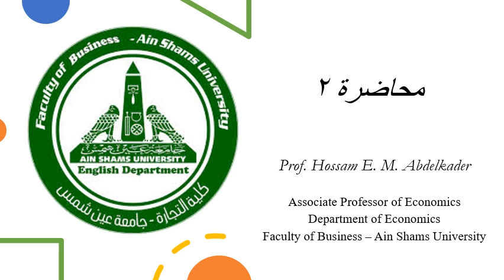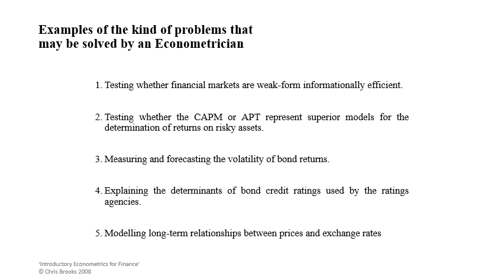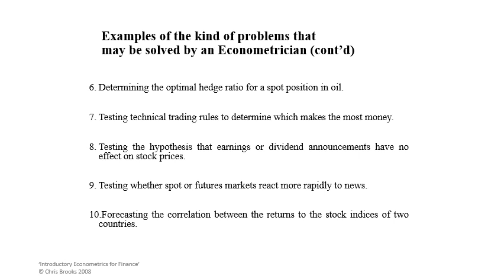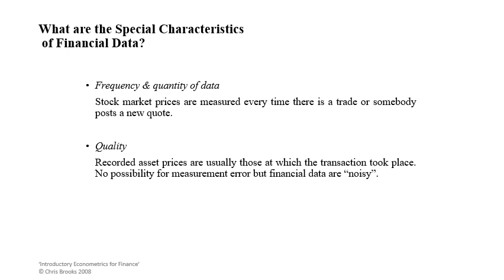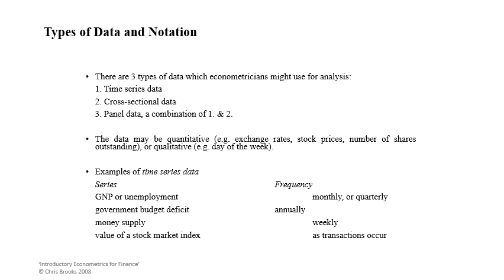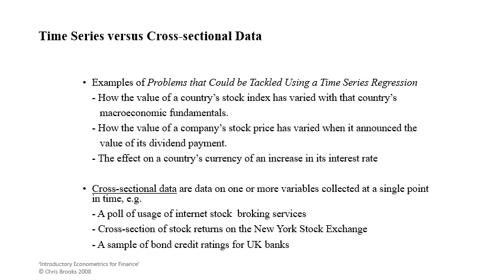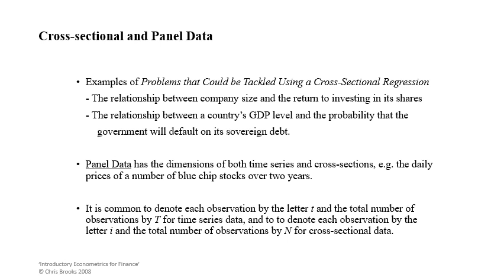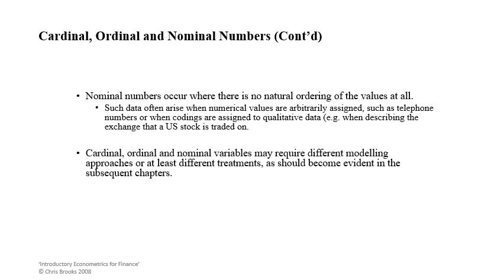الماجستير & الدكتوراه الاقتصاد- اقتصاد رياضي وقياسي & اقتصاد قياسي متقدم- د/ حسام عبد القادر- 02